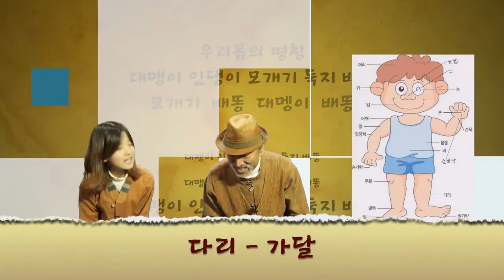제주도 영상, 제주어, 우리몸의 명칭 배우기, 우리몸의 명칭, Jeju Island, Korea